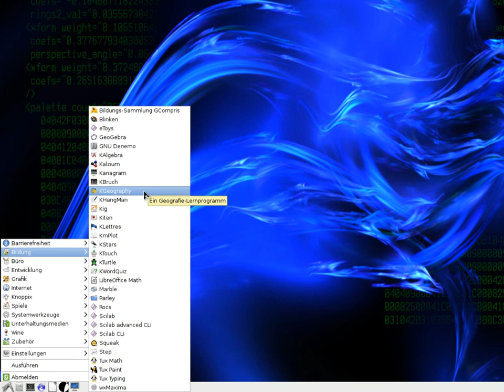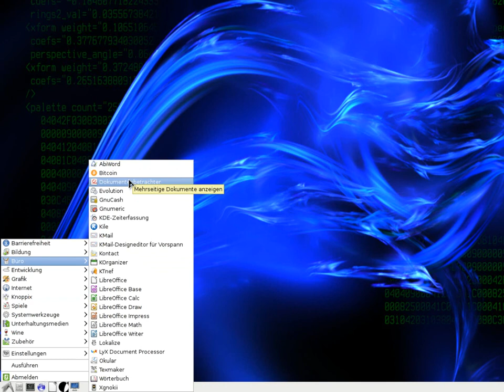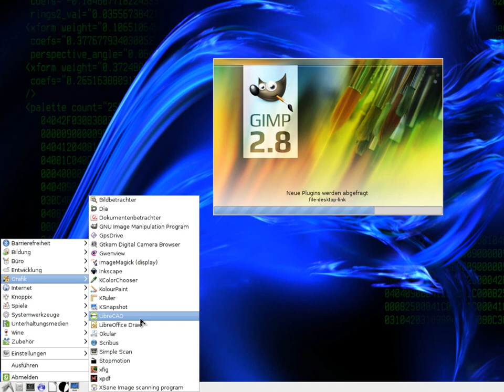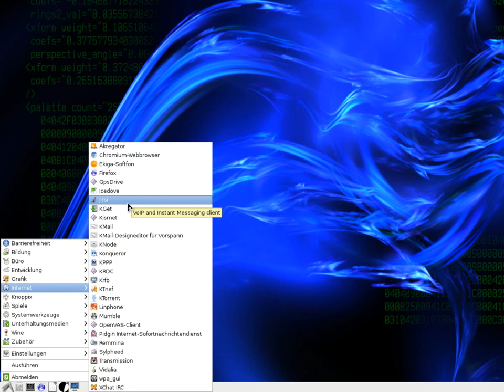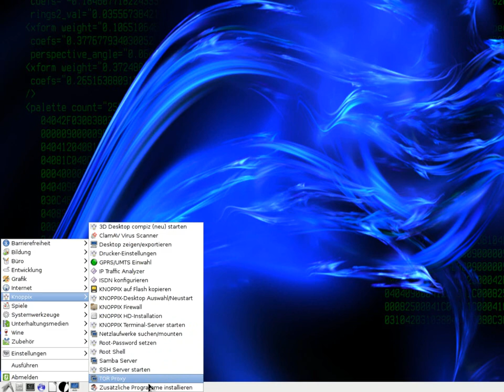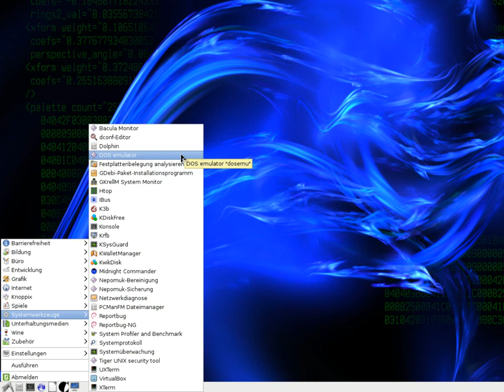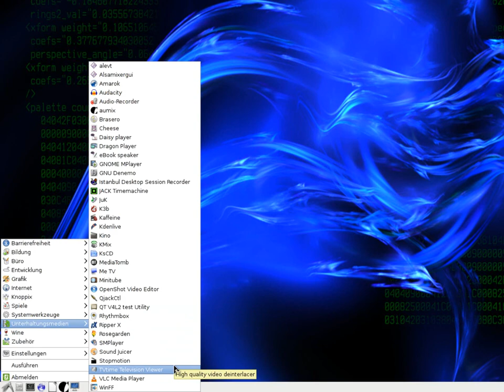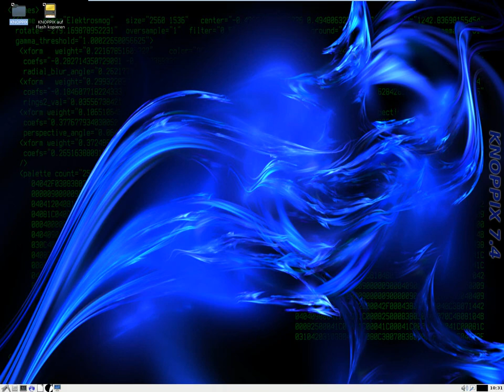Knoppix 7.4 - Das Nonplusultra live System